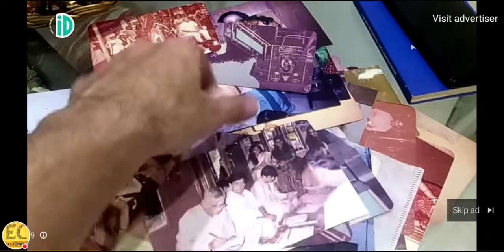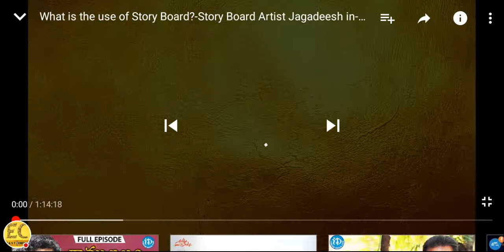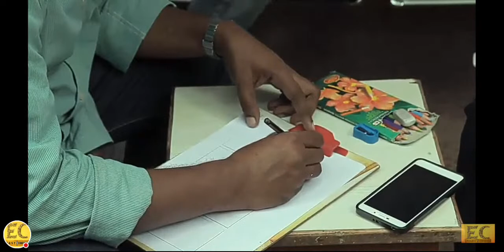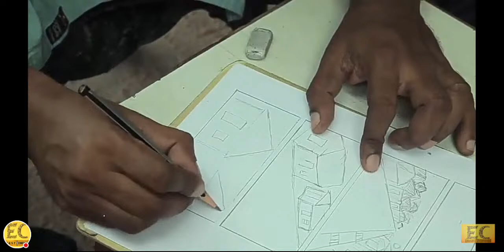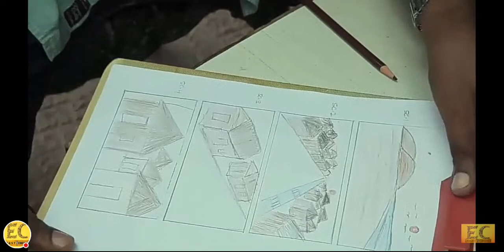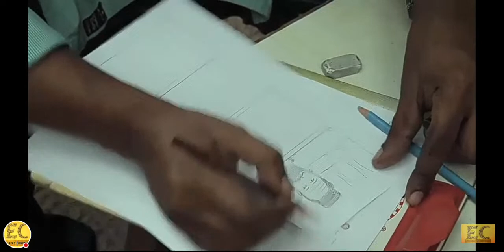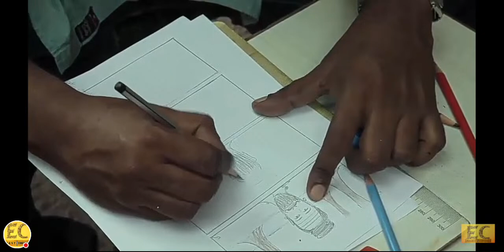Easy Cinema 🔴Live Telugu Film Industry, tfi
Easy Cinema is a service moto platform in Telugu cinema industry.
We encourage new talent and we are motivating new talent people through Easy Cinema YouTube channel with Live Stream in Telugu language.
We are always with You.Feel free to any kind of positive help in Telugu Film Industry.

My name is *VARANASI SURYA*
contact:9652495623 whats up any time.(Only text,voice messages only,Don't call)

For Paid Memberships Services click the below link
* EC for Acting , Direction,Script Writing Basic Practical Courses with Only Maintenance Charge 3200/- (One Time Pay Only) Full Details🎬👇
* Online Basic Film Courses  Full Details
* Basic Film Courses on Easy Cinema
Full Details
Equipment
CAMERA
Canon 5d mark 2
Redmi note 4 mobile
Xiaomi Redmi 6A mobile
Mi Redmi 6A (Black, 2GB RAM, 32GB Storage)
Desktop:
Windows 10 Pro
DESKTOP-4F7ETGB
HP Laptop
DELL Laptop
Try pods

*For this channel All images,text titles are used from Google only.its not ours.
*We specially using Live Stream through Camera Fi Live ,Vault Micro.Inc.
*We are using screen recorder through Screen Recorder 5+ NLL.
*We are using Face Book Live recording videos to our channel in different live video discussions.
*For this channel We are using Animated Text Videos through Legend-Animate Text in Video. Stupeflix Inc.3+.
*For our Easy Cinema channel we are using iTunes.
*we are using Screen Recorder AppSmartz for special live videos
*we are using Whats up services for our special videos pics,details etc
*we are using Thumbnail Maker Logopit App for Easy Cinema Thumbnails.
*We are using Camtasia Studio 8 software n windows7.
*We are using Focus nfilter-Name Art Errows infotech &Focus n Filter-Name Art VinTool Studio.
*We are using video editor music,cut,no crop inshot inc.
*We are using Kine master-Pro Video Editor next Streamig Corp.
*We are using Screen Recorder With Audio And Editor & Screenshot,Zola Zoeller.
*we are using Super Screen Recorder -No Root REC & Screenshot for special live videos.
*We are using the below app
Cut Cut - Cutout & Photo Background Editor.
*Camera:canon 5d mark 2 & Redmi Note 4 ,Vivo Y21L Xiaomi Redmi 6A mobiles , Dell ,HP Laptops,Desktop-4F7ETGB(Windows-10 pro for my Channel access(for Live Stream with CameraFi Live Vault Micro, Inc.)

With Regards
EASY CINEMA You Tube Channel